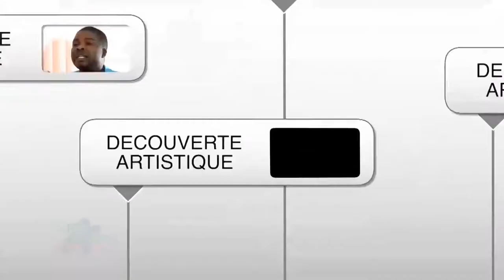MEIWAY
Frédéric Désiré Patrice EHUI alias MEIWAY est un auteur compositeur interprète, arrangeur, producteur, réalisateur. Né le 17 Mars 1962 à Grand Bassam, Cote d'Ivoire. Meiway signifie mon chemin en anglais, my way. Tout naturellement, Frédéric commence à chanter à l'église dès l'âge de 9ans jusqu'à 16ans. Il lance son propre groupe les génitaux. Le succès à l'affiche, il obtient le prix du podium en 1981. Il sillonne le pays. Meiway impose ses compositions. Zoblazo se veut un rythme dansant basé sur les percutions de la Cote d'Ivoire ou de pays voisins comme le Ghana. On y trouve des éléments de fanfare, cette synthèse musicale inédit est habillée de son moderne et se danse avec les mouchoirs blancs signe de joie et de pureté. Il fait la fierté de l'Afrique et de sa génération. Retrouvez Meiway sur Tube Vision depuis Paris. Suivez un extrait 👇👇👇